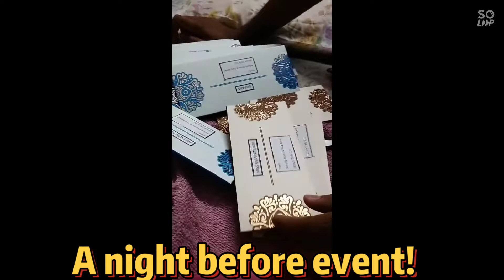Bahria College Karsaz, Farewell 2021✨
A Memorable Day of our lives 🔥❤🌟 24th September 2021
The day when we finally said GOODBYE to a heavenly place on earth for us, Bahria College Karsaz, Karachi.
Teachers of this institution didn't only taught us physics, chemistry, biology, maths, urdu,English, science, pst, islamiyat etc but along with these they taught us how to be confident, obedient, charming, happy, organized, calm and cool.
Every stair at Bahria College Karsaz has a memory and we won't forget our time spent in this prestigious institution ❤
Miss Nargis ka wo loudspeaker
Miss Fozia ki wo Farewell ki tyari
sir mazhar ka wo shair
or sir zeeshan ki wo batain
sir uzair ka beta beta kehna
or sir noman ki nasihatain
miss faiqa ka bohat zyada tests lena or hmari tyari ko next level par ly jana
or miss nausheen ka paper khatam honay par aik second bhi intezar na karna.
sir imran Safdar ka har competition sy pehlay bohat duaen dena or jeet janay par bari si smile k sath mubarak bad dena. ye sab or bohat kuch hmay bohat yad aye ga.
REMEMBER IN PRAYERS!